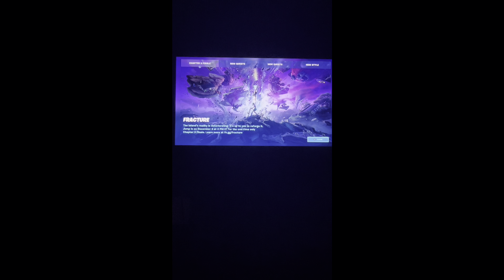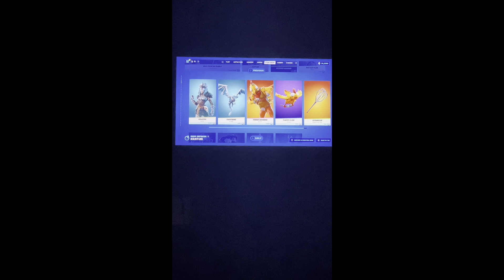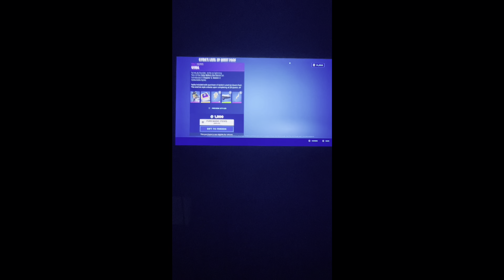New item shop new styles and more